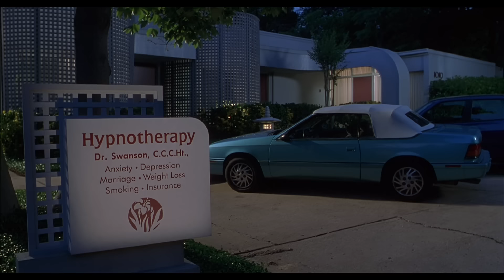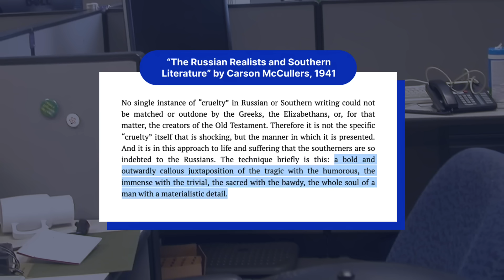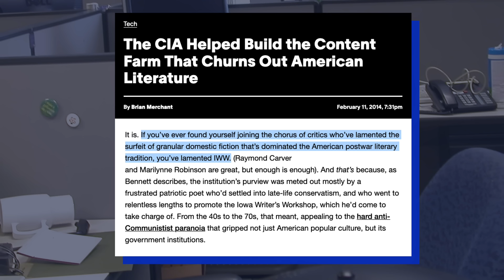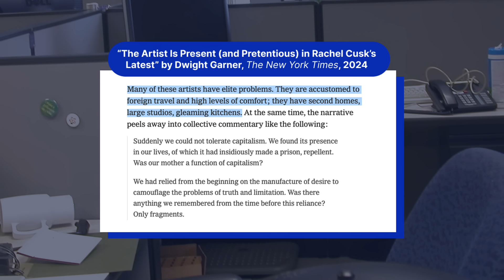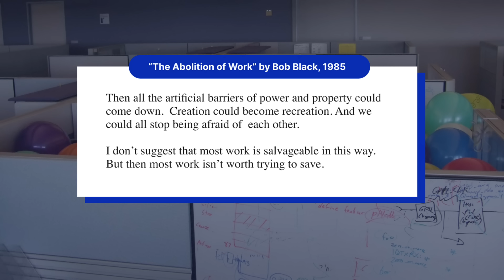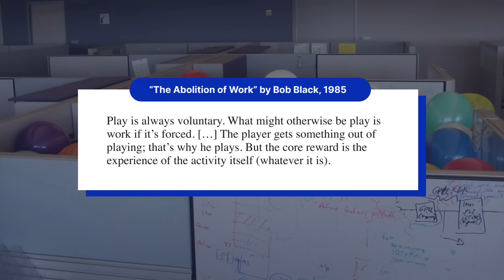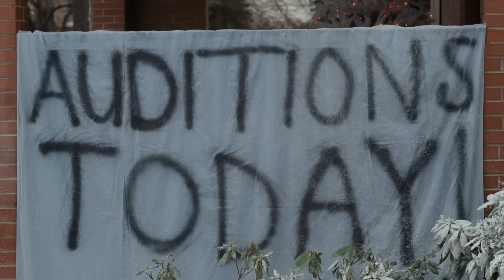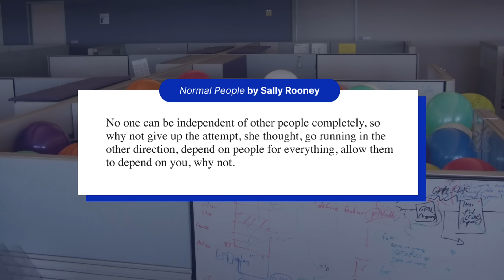work 😤👔📈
Thanks to Seth Thomas for the music and Adam Copelin for the mixing.

🎶 "Something More Than Free — Instrumental" by Seth Thomas (original song by Jason Isbell)

Seth and Adam are in a band called Zolom, and you can follow them on Instagram and Bandcamp

And an extra special thank you to my wonderful Patrons for making it all possible.

0:00 Intro / Elysium
3:32 BS Jobs
5:45 Office Space
9:20 Work Is Everywhere, Work Is Nowhere
11:52 (Lack of) Work in Literary Fiction
13:46 The Heart Is a Lonely Hunter
16:59 Iowa's Legacy
20:14 Parade
21:16 Normal People
23:25 Conspicuously Absent
25:24 WorkTok
30:48 Manufacturing Corporate Culture
32:52 CorporateTok
38:39 Corporate Brainwashing
42:56 Lakewood
46:52 Thrown Off the Ice
49:24 Work Will Kill You
50:36 Mind, Body, Soul
56:59 Something More Than Free
1:02:09 Play
1:08:34 Zack and Miri
1:13:27 Hopeful on Main
1:14:49 Outro / Credits